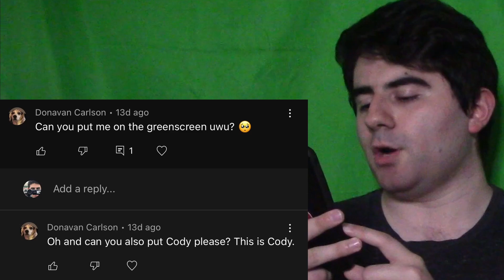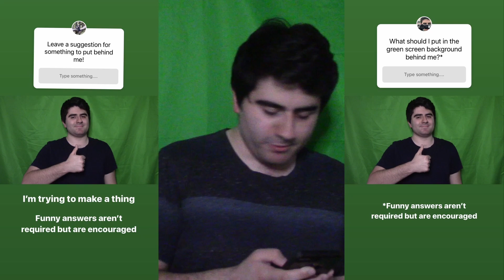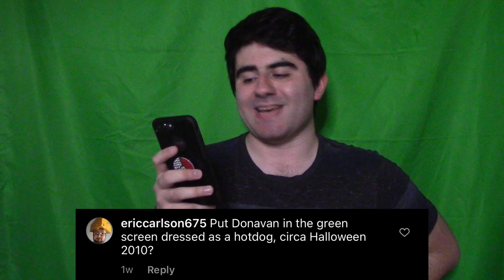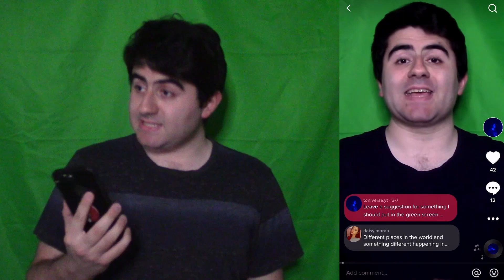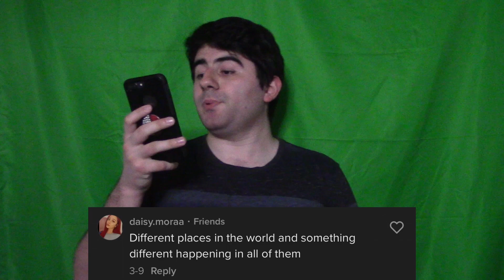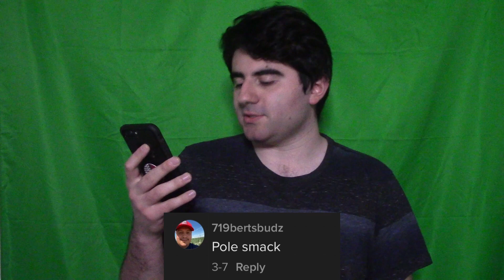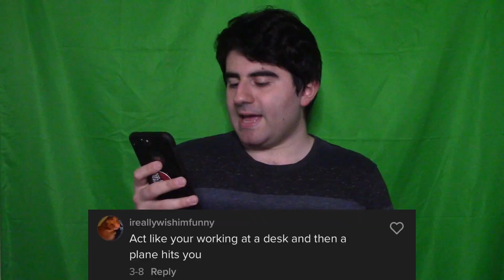I GOT GREEN SCREEN'D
The editing-intensive green screen project originally uploaded to the Toniverse channel on April 29, 2022.

ORIGINAL DESCRIPTION
A while back, I asked my followers for suggestions for things to put in the green screen background behind me. This is what they said. Ladies and gentlemen, I got green screen'd...

P.S. I did not intend for this video to be so long, but I had a lot of fun making it and wanted to show you guys as much as I could! I hope you guys enjoy this very experimental video!

After a good amount of time has passed, I will film a video in which I recreate the posters for those movies!

Previous Sketch ► [LINK]
More Sketches ► [LINK]